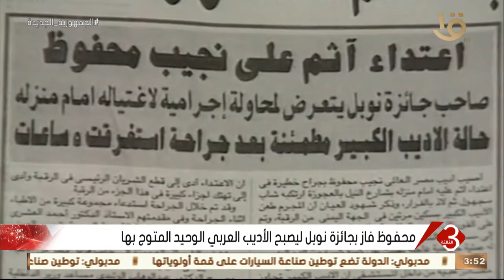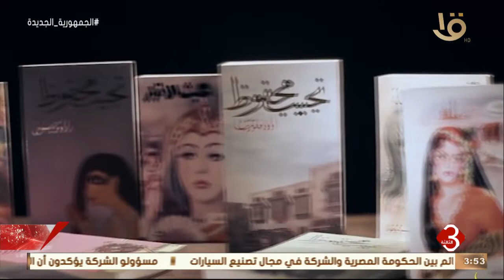نشرة الثالثة | ذكرى وفاة الأديب العالمي نجيب محفوظ